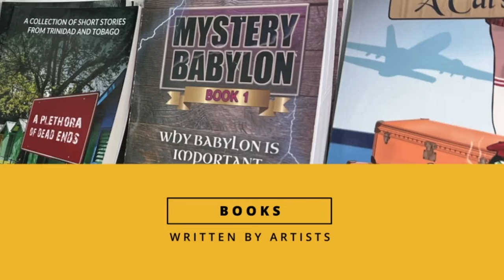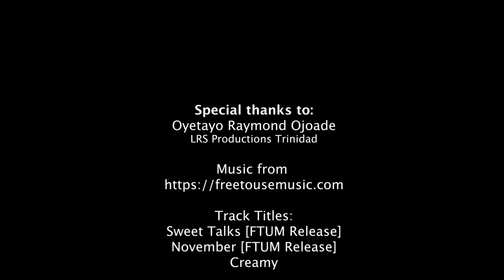House of Creative People Part III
The House of Creative People celebrates the creativity of the Caribbean people and craft creators of our region. It connects the buyers and sellers of the handmade industry.